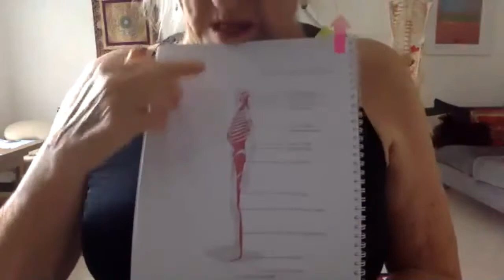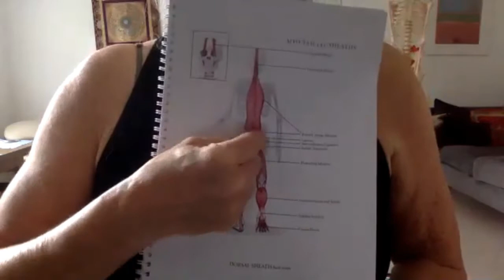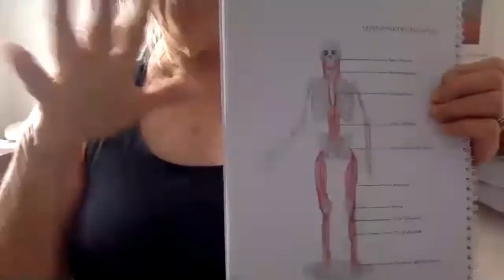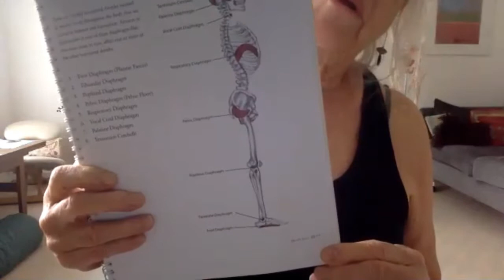‘Somatic Movement and Yoga’ with Shuddhasara (week 4)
Shuddhasara leads a live movement session on Zoom, as part of our online programme. This session took place on the 21st July 2020, in week 18 of the programme.

This session is part of a series of 4 sessions on Tuesday mornings. Although this is a series, and it would be beneficial to take part in all the sessions, you can drop into just one or two and you are not required to take part in them all.

Shuddhasara has more than 45 years of experience working with movement and the body. She first worked as a dance, a dance teacher and then dance therapist before moving into yoga and remedial yoga. She works within the fields of fascia, yoga, physiotherapy, and mindful strength. Her teaching is a synergy of all she has learned and creates a safe and beneficial movement practice which ‘fits’ the body rather than adherence to a specific ‘style’ of yoga, however venerable.

Essentials for the sessions:

If you can have these items close by for the session:
• Yoga mat and a blanket long enough to tuck in the ends
• A small soft ball. This can be any type of ball, preferably one that has give to it, as perhaps a tennis ball for example would be too firm. Sensyballs are the most useful, but not essential – see link below for more details.
• An extra blanket or jumper to keep warm
• A firm pillow or cushion
• A chair or stool
Also, it is recommended that you do not eat beforehand so not to have a full stomach. Please also wear regular yoga clothing that is comfortable.

Additional useful items:

• Yoga bricks, yoga blocks and Thera bands can be useful, but alternative options can be used and Shuddhasara will give options for these during the sessions.
• For any equipment that you’d like to buy, we recommend If you’d like to purchase Sensyballs, the details are 10cm GY 018 (2 in pack).

Our online programme offers a rich mix of meditations, talks, and yoga sessions, all for free and online, to offer support through the coronavirus pandemic.

Our practice of the Dharma is vital during these times of uncertainty and suffering. It’s essential to resource and support ourselves and one another through our practice of metta, mindfulness and compassionate connection. With so many self-isolating and social distancing during this time, it’s vital we remain connected with one another.

Our programme is completely free to everyone to ensure the support we are sharing is accessible to all. Donations are always welcome, no matter how small, especially during this difficult time.